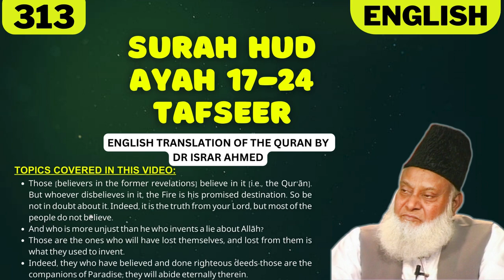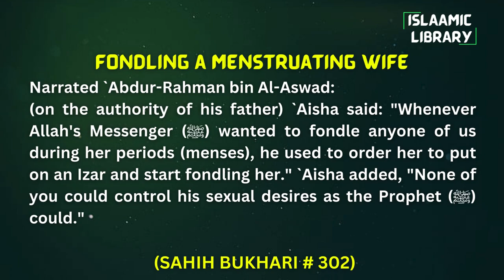Surah Hud Ayah 17-24 Tafseer in English by Dr Israr Ahmed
TOPICS COVERED IN THIS VIDEO:
1. Those [believers in the former revelations] believe in it [i.e., the Qur’ān]. But whoever disbelieves in it, the Fire is his promised destination. So be not in doubt about it. Indeed, it is the truth from your Lord, but most of the people do not believe.
2. And who is more unjust than he who invents a lie about Allāh?
3. Those are the ones who will have lost themselves, and lost from them is what they used to invent.
4. Indeed, they who have believed and done righteous deeds-those are the companions of Paradise; they will abide eternally therein.

Narrated `Abdur-Rahman bin Al-Aswad:
(on the authority of his father) `Aisha said: "Whenever Allah's Messenger (ﷺ) wanted to fondle anyone of us during her periods (menses), he used to order her to put on an Izar and start fondling her." `Aisha added, "None of you could control his sexual desires as the Prophet (ﷺ) could."

IMPORTANT LINKS:
1) ISLAM360 (Best Quran & Hadith search engine app):
2) AL HIDAAYAH (Best platform to Learn Islam & comparative religion, Seerah, Fiqh, Salah, Zakah, Major sins and much more from world's best orators)
4) Quran.com (Quran translation and Tafsir in any language you wish)